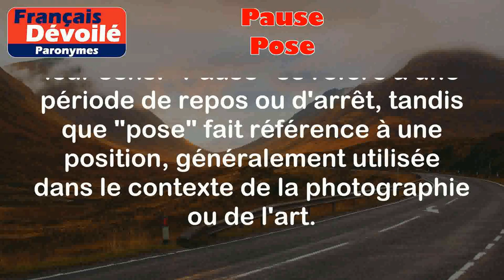Pause et Pose (Paronymes)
Pause:
Une pause est une période de repos ou d'arrêt temporaire dans une activité.

Exemples:
- Prends une pause pour te détendre.
- Nous avons une pause de dix minutes entre les cours.

Pose:
Une pose est une position ou une attitude dans laquelle on se place pour poser ou pour être photographié, peint, etc.

Exemples:
- Il a pris une pose élégante pour la photo.
- Le mannequin a fait des poses différentes pendant le défilé.

Différence entre les deux mots:

La principale différence entre les mots "pause" et "pose" réside dans leur sens. "Pause" se réfère à une période de repos ou d'arrêt, tandis que "pose" fait référence à une position, généralement utilisée dans le contexte de la photographie ou de l'art.